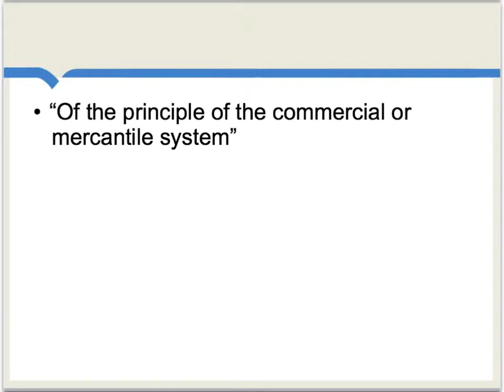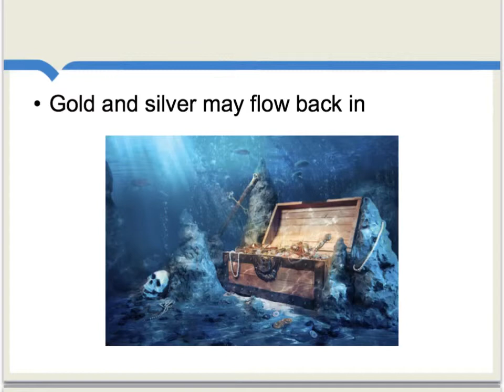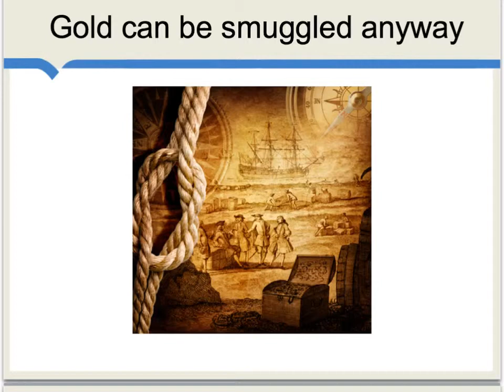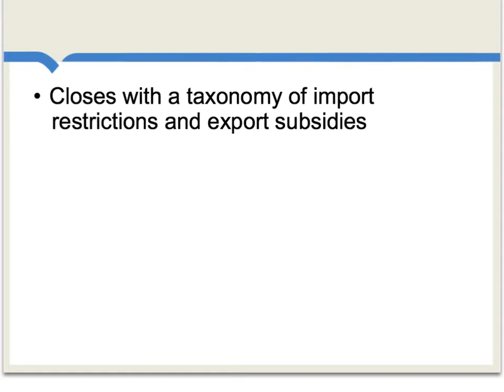Adam Smith, Book Four, Chapter One - Mercantile Systems